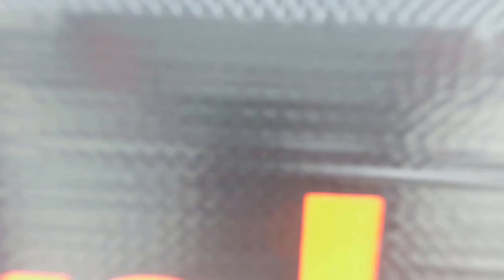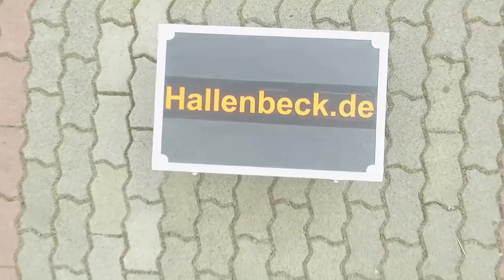Tarot 280 with loopings and crashes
Mit dem Tarot 280 fliegen geübt.
Ein paar loopings und nette Aussicht über dem Ried
mit einigen crashes.